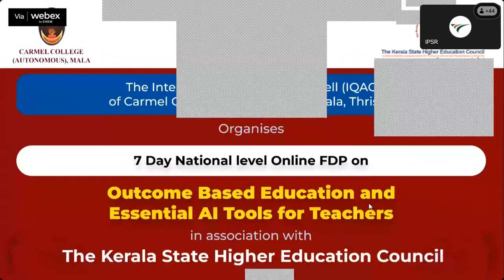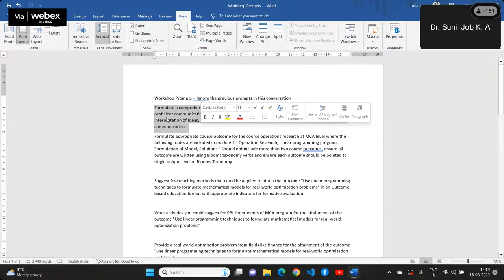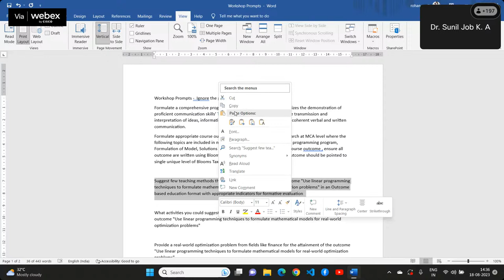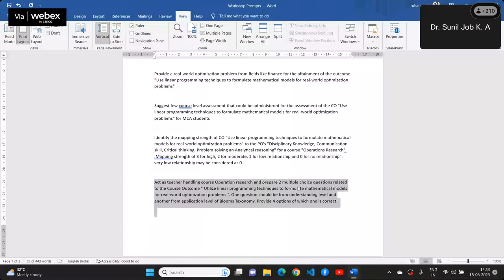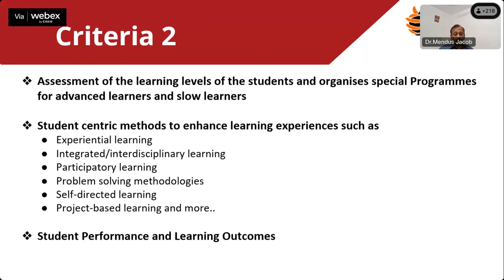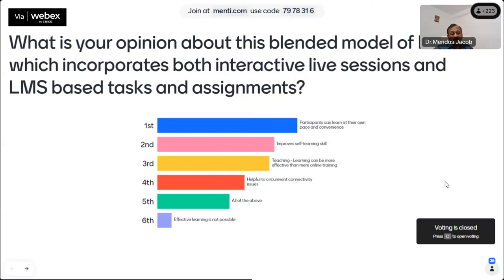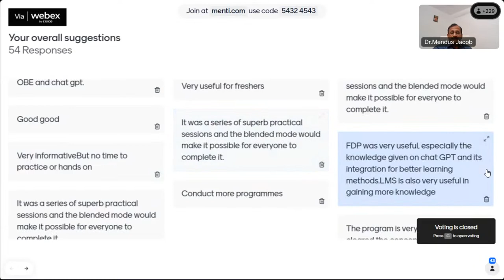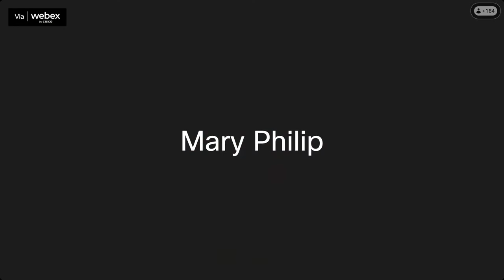Day 07 | ChatGPT and AI tools for implementation of OBE, OBE implementation - The Road ahead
𝐃𝐚𝐭𝐞:10th to 18th August 2023 (7 Days)
𝐋𝐢𝐯𝐞 𝐬𝐞𝐬𝐬𝐢𝐨𝐧𝐬: 02:00 pm to 04:00 pm IST
(those who are unable to attend the live session can watch the recordings of same)
FREE Registration for Online Sessions

Hands-on activities through LMS
Additional sessions on ChatGPT for Educators
FDP Certificate from KSHEC
Recordings of the sessions available through LMS
Fee for LMS access and processing of  Certificate: INR 500/-

𝐁𝐫𝐨𝐜𝐡𝐮𝐫𝐞: t.ly/AKtm4

Faculty Members from HEIs in India

Processing Fee (Fee for LMS access and processing of Certificate): Pay INR 500/- online to the following account.

IFSC: SBIN0013752
Account Name: Carmel College
Bank: State Bank Of India, Mala Branch

Whatsapp your payment proof (screenshot) to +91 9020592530